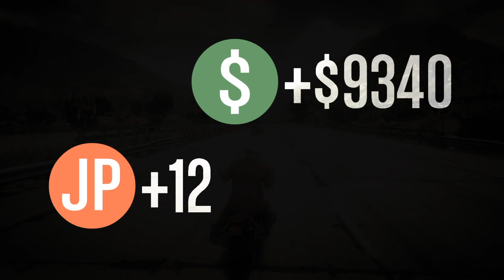Entregando a mercadoria #02 - GTA V online com a galera #06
Entregando a mercadoria